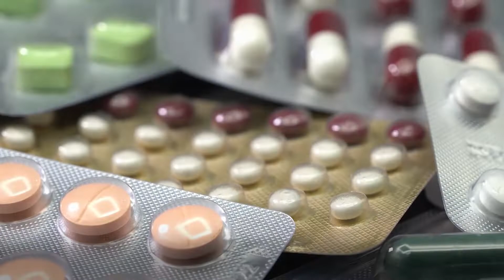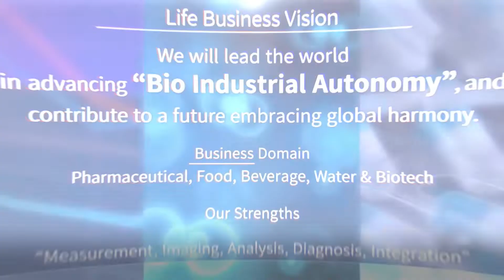Life Business Vision - Pharmaceutical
YOKOGAWA aspires to establish Smart GMP manufacturing facilities that provide consistent quality and supply while eliminating industrial waste, enhancing productivity and always using high-quality component parts and materials.